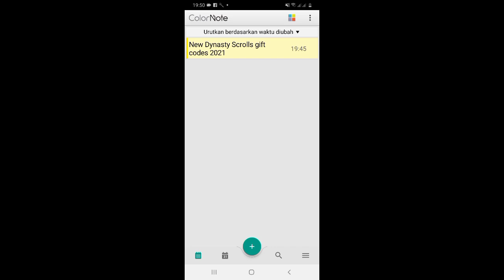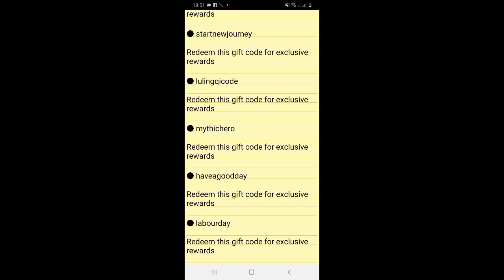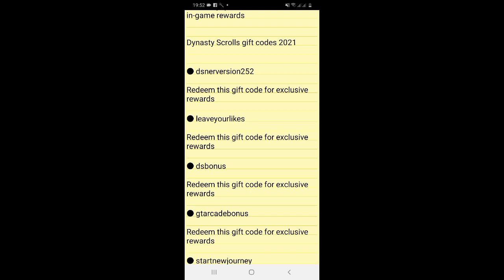Dynasty Scrolls Code July 2021| Dynasty Scrolls Gift Code 2021 | Dynasty Scrolls Redeem Code 2021